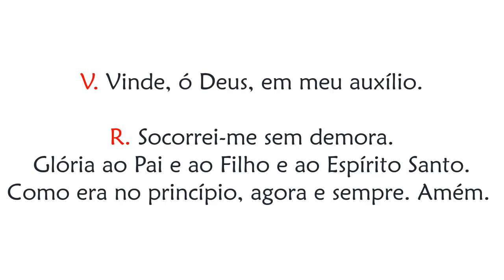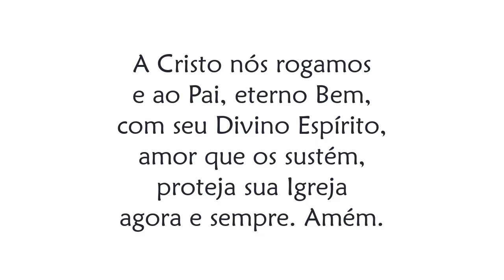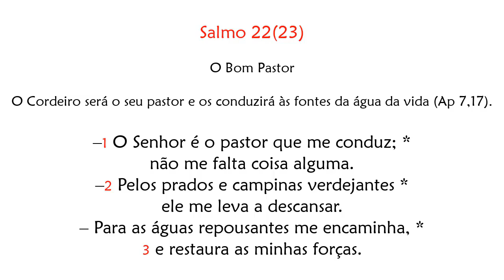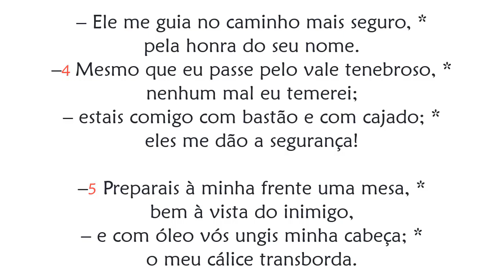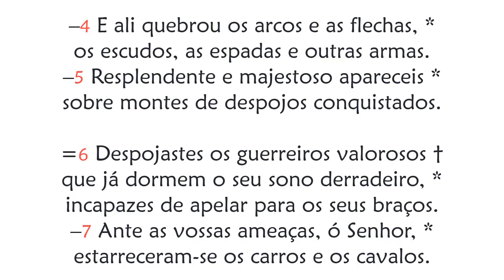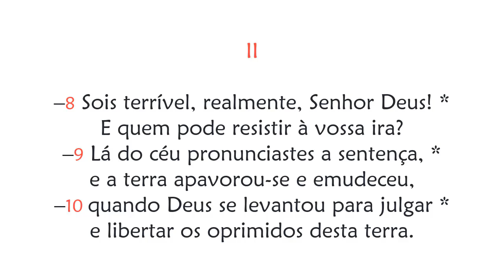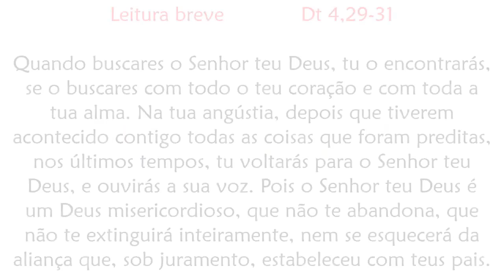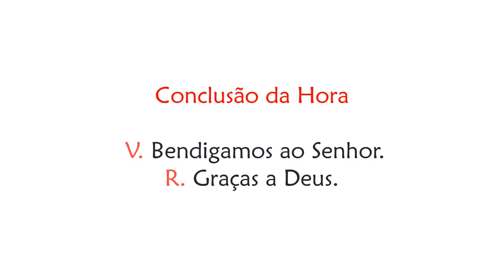Hora Nona do 2º Domingo da Quaresma